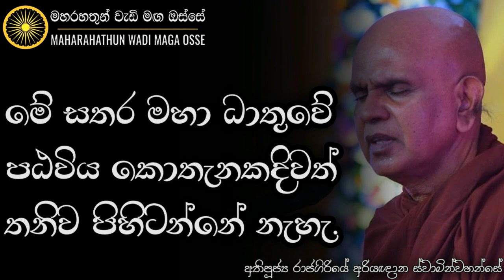මේ මුළු ලෝක ධාතුවම කලු ගලක් විදියට දකින්න ඔබ දක්ෂ වෙන්න | Ven. Rajagiriye Ariyagnana Thero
• මේ සතර මහා ධාතුවේ පඨවිය කොතැනකදිවත් තනිව පිහිටන්නේ නැහැ.

තෙරුවන් සරණයි!